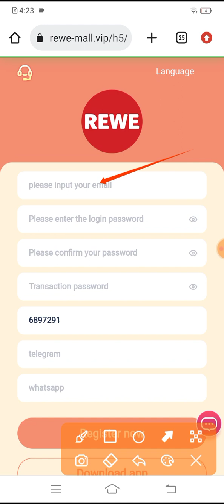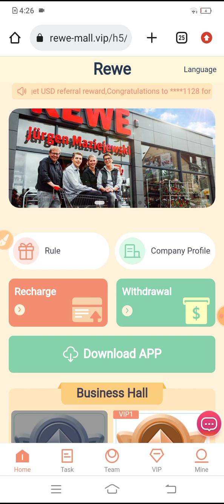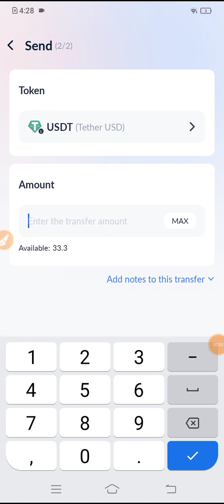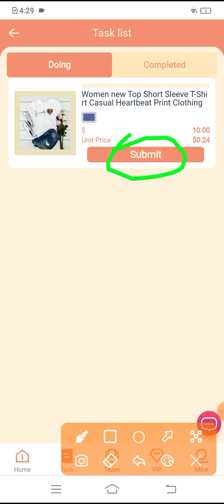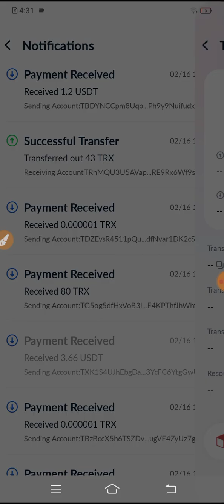The most popular USDT part-time job platform in February 2023, join the free 10USDT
Successfully launched at 02:00, February 16, 2023, New York time

VIP level investment principal and income

usdt Mining site china
usdt order grabbing website Singapore
usdt grabbing website Indonesia
usdt Mining website UK
usdt Mining website Russia
usdt grabbing website
usdt order grabbing site today
usdt shopping website in china
usdt cloud mining website
2022 Best Tron Mining Site
Trx Earning
Trx Earning Platform
USDT Mining
Trx Mining
payment proot
best free cloud mining sites 2021
bitcoin
bitcoin earning sites
bitcoin free
trx coin